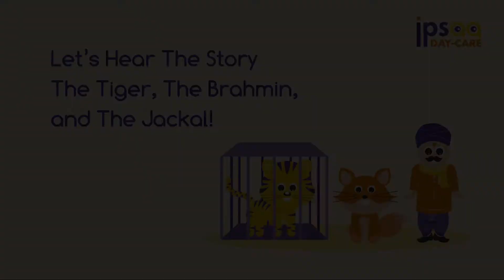Saturday's Story Webinar: The Tiger, The Brahmin, and The Jackal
Hello Children!
We hope all of you are keeping safe!
The ever-so-interesting Saturday Story’s Webinar presents you a tale from the Panchatantra. Do you know what the Panchatantra is, children? It is the ancient Indian collection of interrelated animal fables that narrate a story. These stories ignite curiosity through animal characters and offer us moral values that are important in life.
Today, we bring you The Tiger, The Brahmin, and The Jackal. This story’s settings are based in a jungle where a man encounters a tiger and a jackal. Come, let us see what happens next!